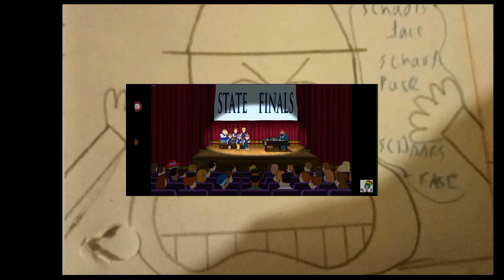lost places Schlachthof Leipzig an der Messe von Sgt spiderkill abandoned slaugtherhouse